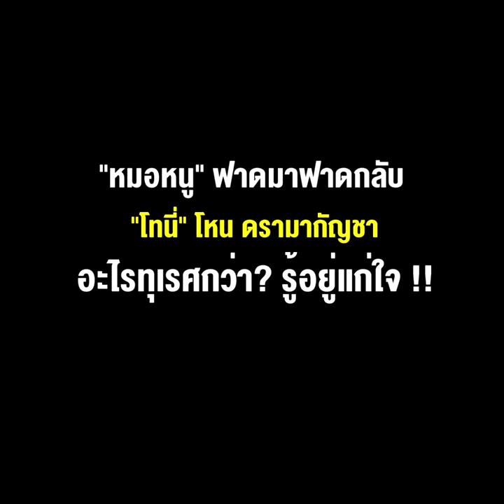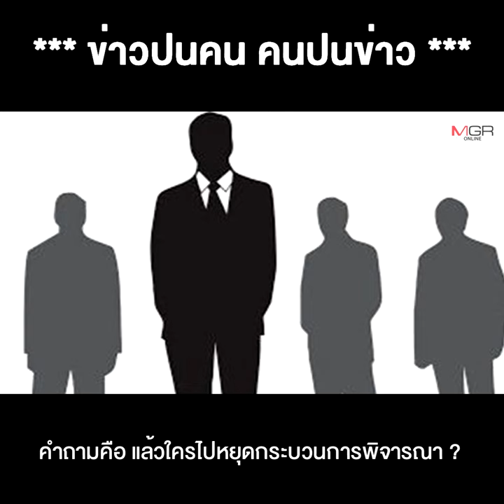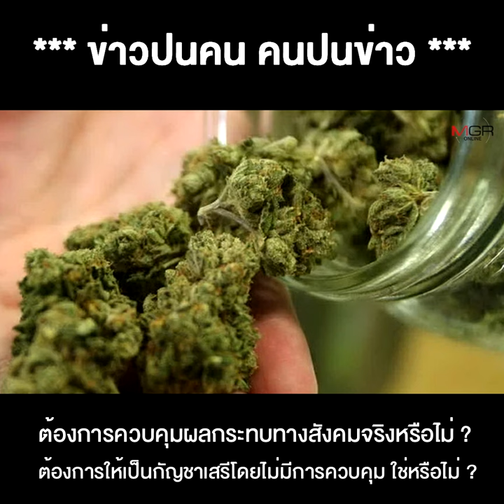"หมอหนู" ฟาดมาฟาดกลับ "โทนี่" โหน ดรามากัญชา อะไรทุเรศกว่า? รู้อยู่แก่ใจ !!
29/09/2022 "หมอหนู" ฟาดมาฟาดกลับ "โทนี่" โหน ดรามากัญชา อะไรทุเรศกว่า? รู้อยู่แก่ใจ !!***ข่าวปนคน คนปนข่าว*** ** "หมอหนู" ฟาดมาฟาดกลับ "โทนี่" โหนดรามากัญชา อะไรทุเรศกว่า? รู้อยู่แก่ใจ